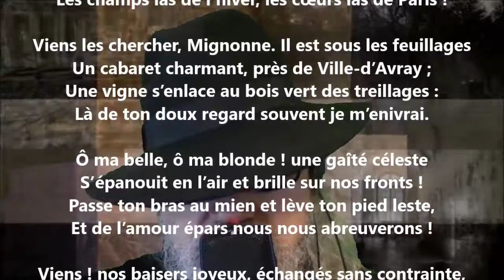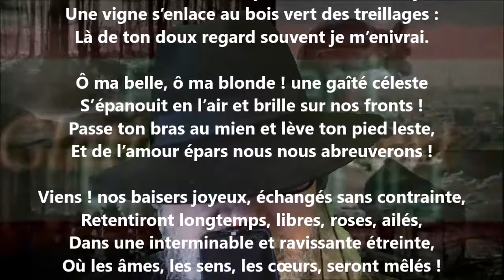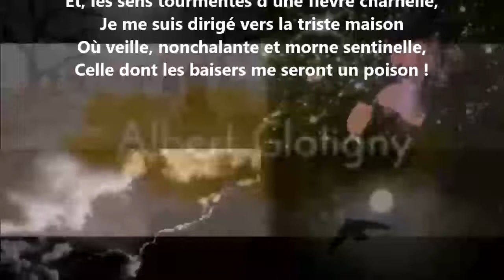Les antres malsains V - Albert Glatigny lu par Yvon Jean